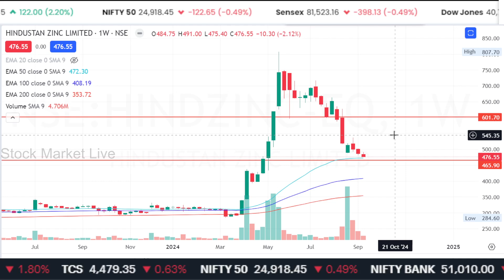HIND ZINC share latest news,hindustan zinc share analysis,target,hind zinc share news dividend 2024,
hindustan zinc share news dividend,

1. The Intelligent Investor (English)
2. One Up On Wall Street(Peter Lynch)
3. How I Made $2,000,000 in the Stock Market
4. Trading in the Zone( Mark Douglas)
5. How to Trade in Stocks(Jesse Livermore)